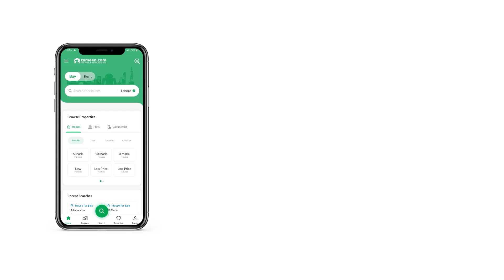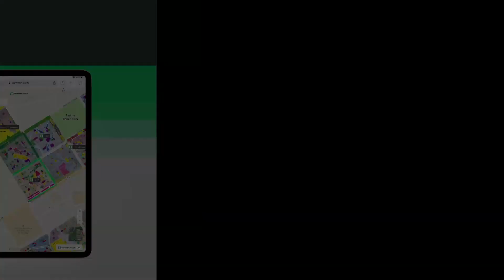500 SQYD HOUSE FOR SALE IN MALIR CANTONMENT CANTT KARACHI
Please Call for Details
Your property search ends right here with this House as it's the best that turned up. You will not regret buying this property. We have the best deal on offer for 4500 Square Feet House you can purchase at current market situation. Price of PKR Rs. 80,000,000 is nothing for a sizeable property like the one in question. In Askari 5 - Sector G, you can find your dream property like this at the click of a button. Let us help you in your search for a property in Karachi.

The society's waste disposal system ensures cleanliness at all times.
A drawing room like the one in this 4500 Square Feet House is sure to impress your guests.
A well-equipped powder room is one of the most convenient features of the property.
A laundry room can ensure washing can be done in peace and quiet.
Relax in the lounging area that comes with this property.
A beautiful Jamiah mosque is located at a convenient walking distance from the House.

Hurry up and call us.